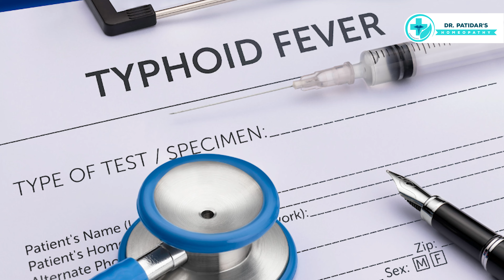Homeopathic Medicines for Post Viral Weakness वायरल फीवर के बाद की कमजोरी को दूर करे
In this video, Dr. Sunil Patidar discusses effective homeopathic remedies to combat post-viral weakness. After experiencing a viral fever, many individuals struggle with lingering fatigue and reduced energy levels. Dr. Patidar shares his expertise on how homeopathy can help restore your vitality and strength.

In this video, you will learn:
- Common symptoms of post-viral weakness
- Top homeopathic medicines to alleviate fatigue
- Tips for a faster recovery

Visit Our Clinic:
Shop No.72, Near Gokul Sweets,
11 No. Bus Stop, Arera Colony,
Bhopal (MP) – 462016

Online Consultation Fee; - 300/-
परामर्श शुल्क 300/-
Our Some Other Videos Links: -

DISCLAIER-
Any information on diseases and treatments available at this channel is indented for general guidance only. Always seek the advice of your physician or other qualified health care professional with questions you may have regarding your medical condition. Our channel shall not be liable for any direct, incidental, consequential, indirect or punitive damages arising out of access to or use of any content available on this channel. Wishing you good health.
Dr. Sunil Patidar🙏🙏